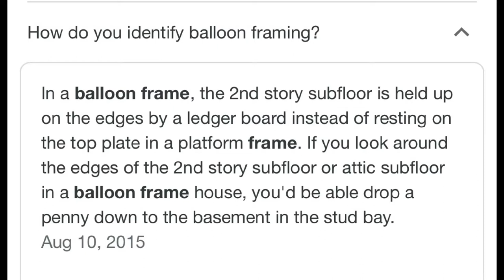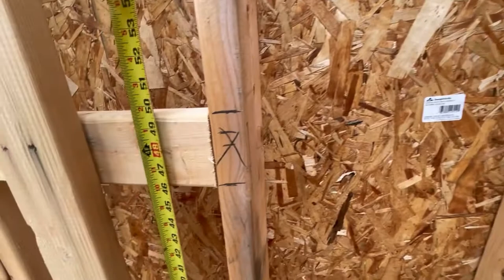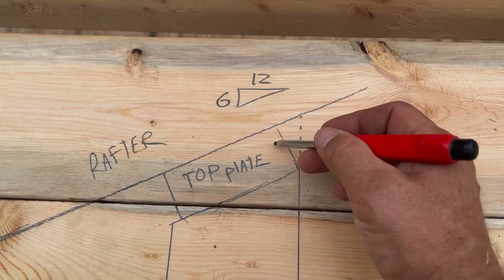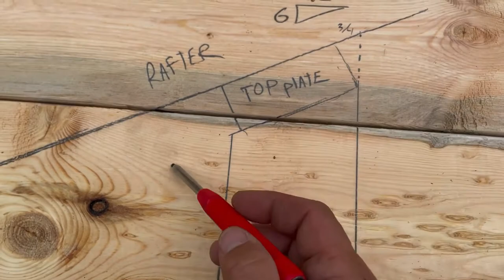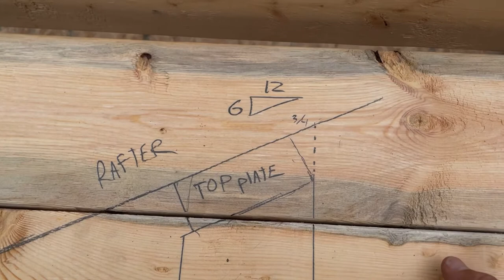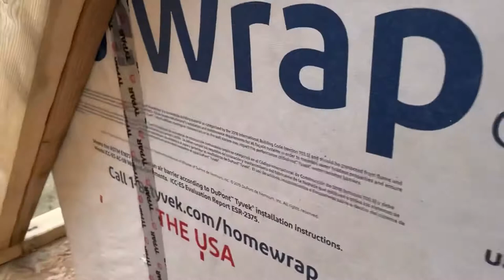Balloon framing and rough framing tips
This video is a sort of catch all for framing tips and processes.  There’s a ton of information here, if you’re née to rough framing and carpentry I guarantee you’ll pick up a few tricks.  It’s centered around balloon framing a couple of interior partitions into a sloped ceiling/ rafter situation.     Lots of tips, lots of background noise (sorry).  Still trying to work on format and filming.  I have a directional mic that should help with sound, coming soon.  But we’re getting there!  Frame On!

Topics covered:
Layout tips
Solo framing tips
Balloon framing into a sloped ceiling
Gang cutting